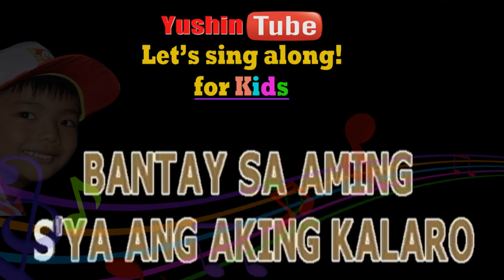LET'S SING ALONG! FOR KIDS ANG ALAGA KONG ASO AWIT PAMBATA